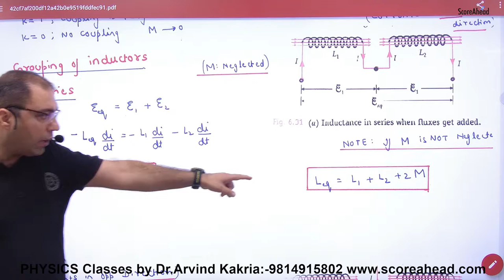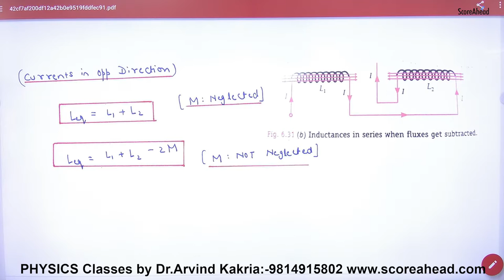Inductors in series and parallel